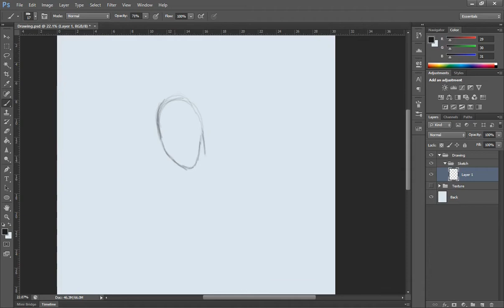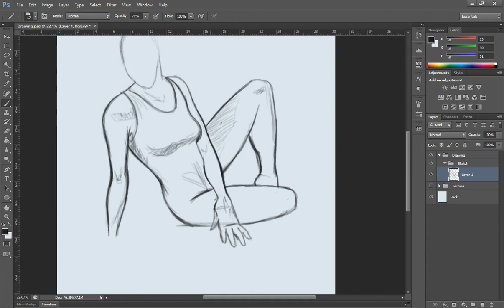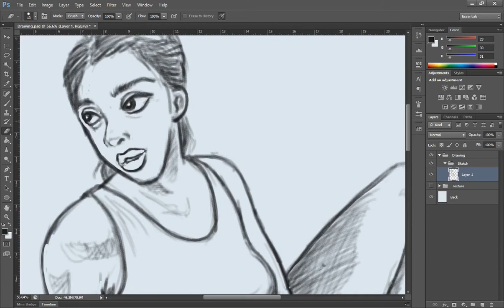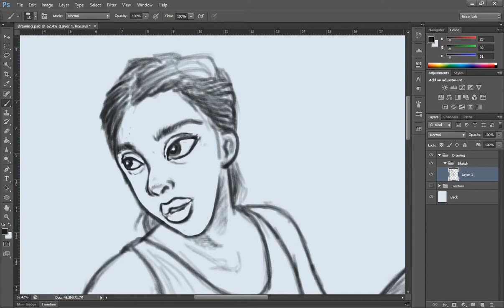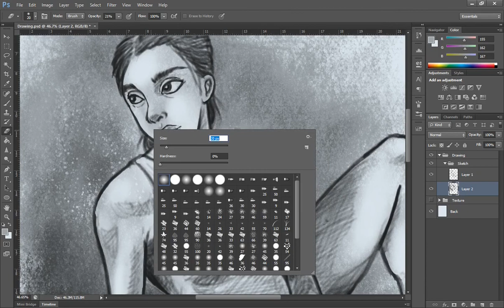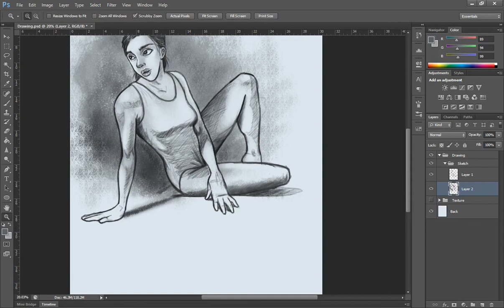Speed Sketch - Figure Drawing Practice # 1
Since I have been in lock down I have decided to do practice sketches to help improve on my skills. I love to draw and creating something out of nothing and I know that the more practice I do the better I become. It's not about being perfect - it's about loving the process. I have been drawing all my life and I'm using this 'tragedy' to work on the one thing I love - creating art in whatever form.